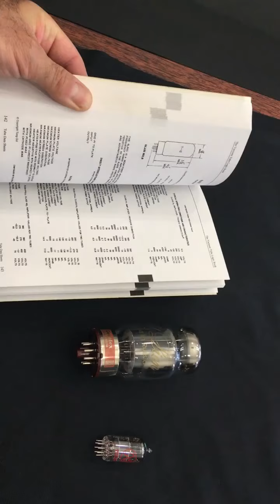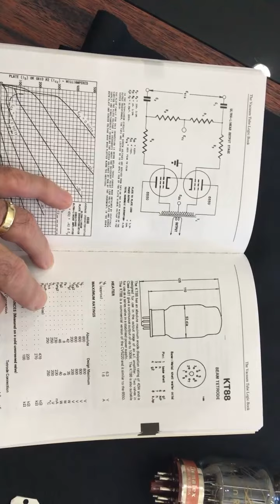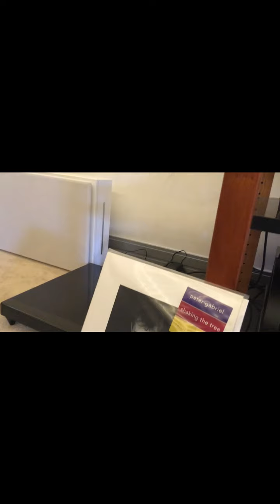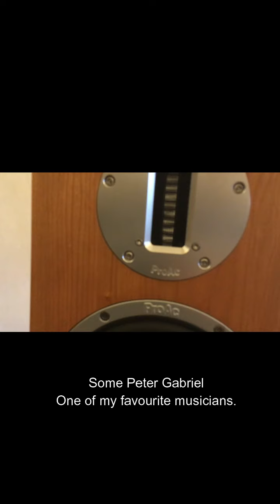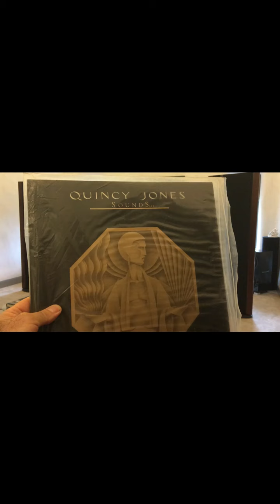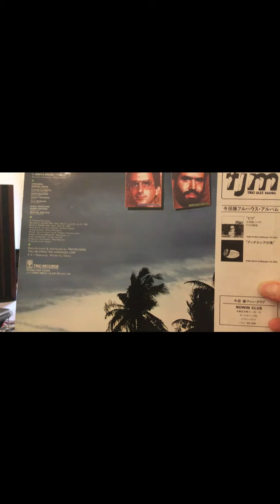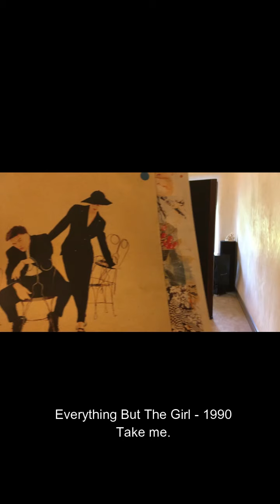The Lockdown Diaries - Day 24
We are on day 24 of a 4 week virus lockdown in New Zealand.
Today - Tubes vs Transistors, turntable tips and a selection of short music excerpts.
Music from Masaru Imada, Janis Ian, Peter Gabriel, Quincy Jones, Everything But The Girl, The Judds, Fairground Attraction.
Featuring: VTL TP6.5, TL7.5 with twin REL 212SE subs and Transparent Reference XL cables .